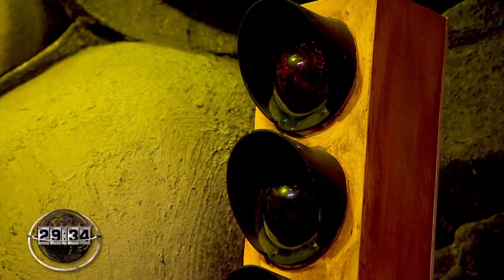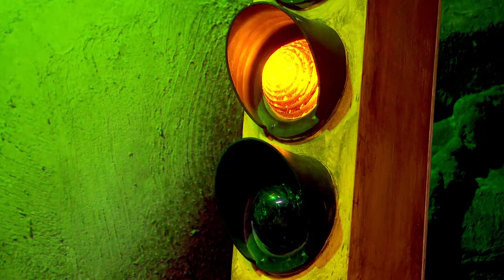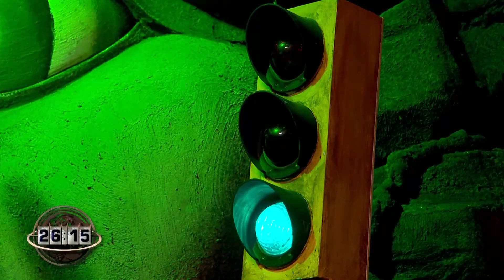OUMAIMA SAKAR - قطار الرعب